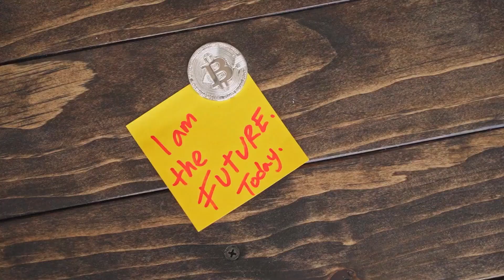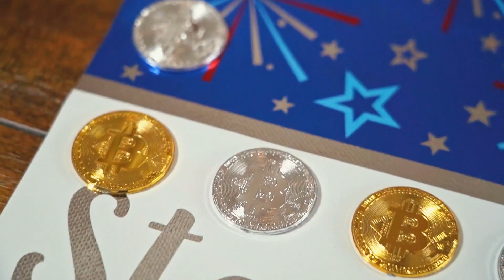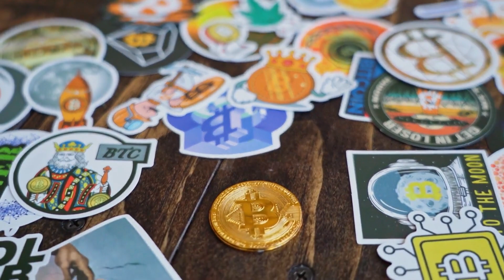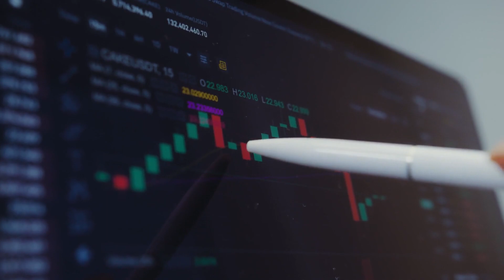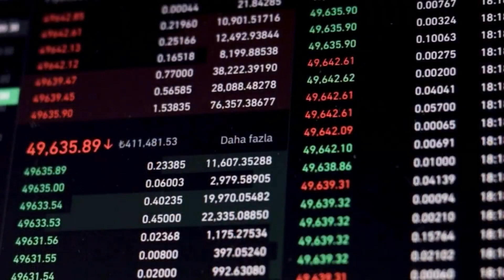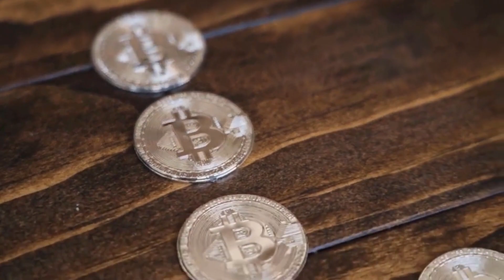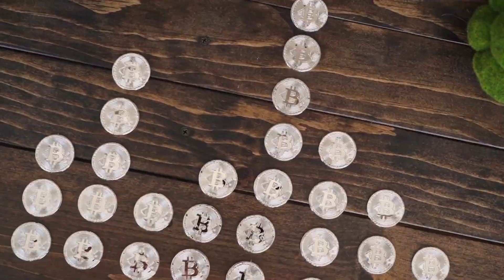COMPOUND WILL X5000 AFTER DEAL WITH ELON MUSK - COMP PRICE FORECAST 2023